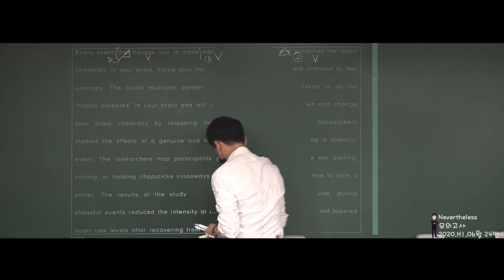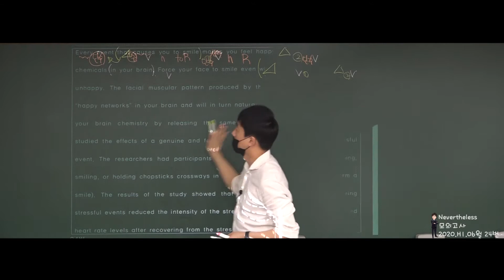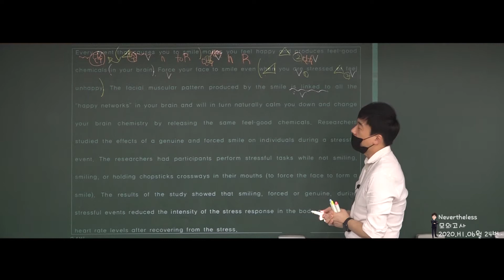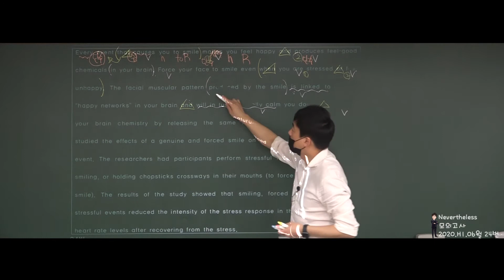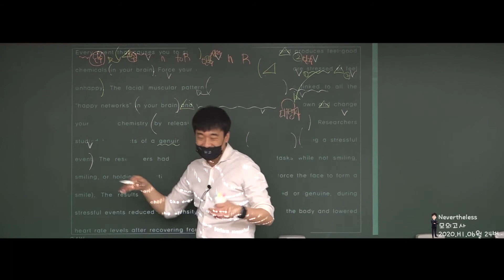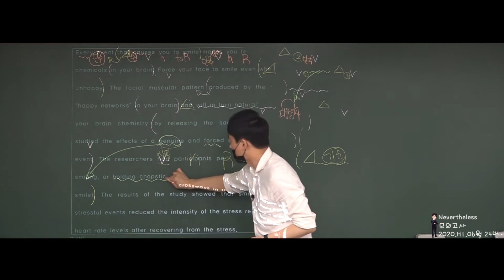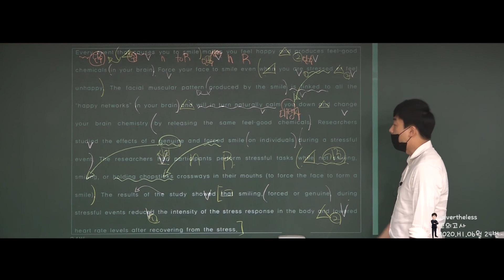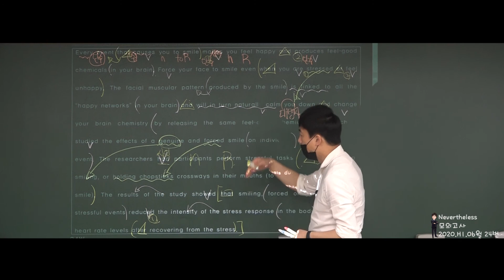2020년 고1 06월 모의고사 24번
현탑학원 현장강의